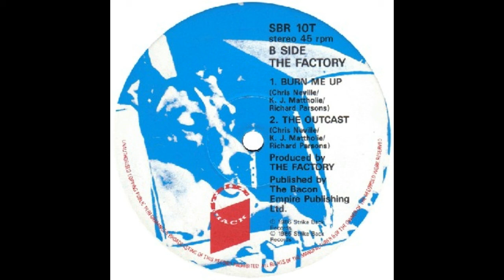The Factory - Hold On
Great 1986 post punk song, hope you enjoy it.